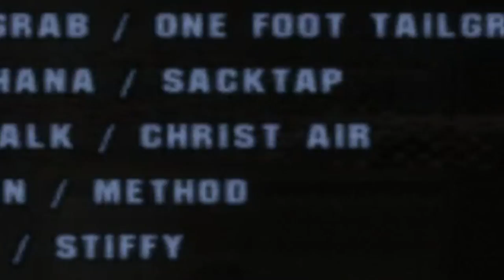A Message to Lil' Woolz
Dear Lil' Woolz,
Today I learned how to use advanced film editing software.